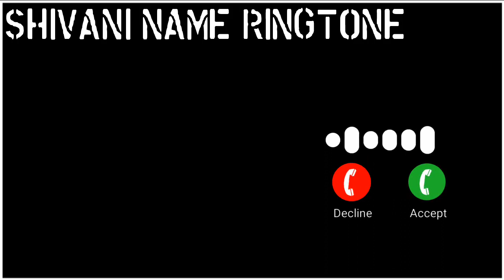Shivani name ringtone , Shivani naam se ringtone , Shivani ji apka phone baj raha hai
Name Ringtone